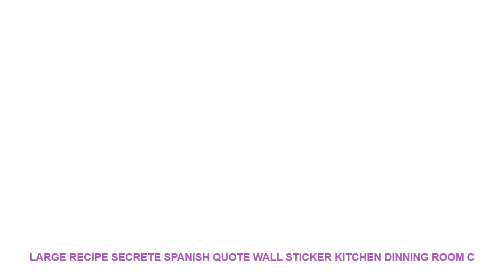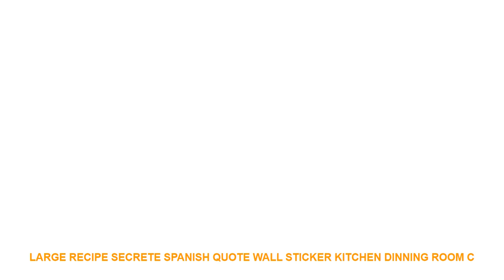Large Recipe Secrete Spanish Quote Wall Sticker Kitchen Dinning Room C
Style : American Style
Pattern : 3D  Sticker
Specification : Single-piece Package
Model Number : K26
Material : PVC
Theme : Characters
Scenarios : Wall
Brand Name : Duruibom
Color : blackbluegoldgraygreenpinkpurple
Material : Environmental vinyl pvc
is_customized : Yes
Theme : Large Recipe Secrete Spanish Quote Wall Sticker
Package : bubble sheet soft plastic foam
Characteristic : Easy removable waterproof easy wall art
Use : decorating your walls home improvinghome decoration
Room : living room bedroom nursery room

[Material]
Material:Environment/Friendly/PVC
Decals for decorationsuit forany clean smooth
walltileswindowsmetalcloset plastic
[Produst Size]
size1:56cmhighx36cmwide
size2:70cmhighx45cmwide
size3:87cmhighx56cmwide
[Item Picture
[P
rodust Colors]
Material:Environment/Friendly/PVC
walltileswindowsmetalcloset plastic
[Produst Size]
size1:56cmhighx36cmwide
size2:70cmhighx45cmwide
size3:87cmhighx56cmwide
[Item Picture
[P
rodust Colors]

Others Interior Design Ideas Videos :
1 PC Simple Modern Magnetic Curtain Tieback Decorative Rope Holdback Tie Backs Holders for Home Curtains Accessories Decoration =
Camera Landscape Painting Home Decor Picture Painting For Home Decor Canvas Wall Art For Living Room HD Print Painting 5 Piece =
Rick And Morty Movie Poster Wall Art Canvas Painting Cartoon Nordic Posters And Prints Wall Pictures Girl Boy Kids Room Decor =
Flower Green Grass Baseboard Wall Stickers Skirting for Balcony Living Room Mural Art Home Decoration PVC Wall Decal =